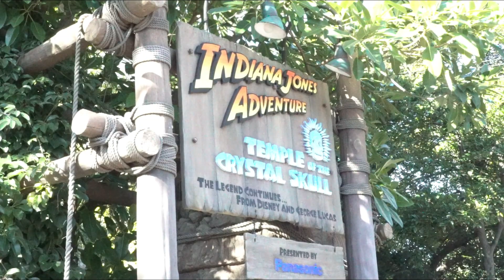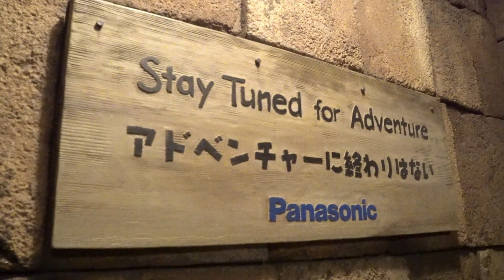【4K爆絶高感度】インディー・ジョーンズ アドベンチャー: クリスタルスカルの魔宮【おうちディズニー】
本日はディズニーシーの人気アトラクションをご紹介！
インディー・ジョーンズアドベンチャー　クリスタルスカルの魔宮です！
高画質なので、是非乗ってる気分になって下さい！